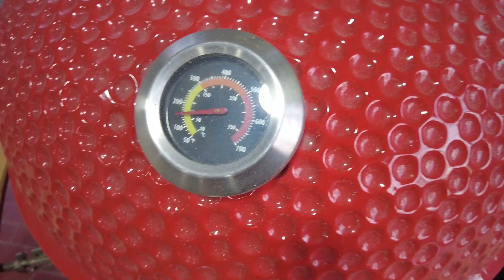Osobuco envuelto en panceta al KAMADO..delicia!!!.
En esta oportunidad les voy a enseñar como cocino unas rodajas de ossobuco en el Kamado, habitualmentee este corte se cocina hervido, en pucheros o estofados, pero haciendolo de esta manera queda un corte super sabroso y para reaalzar lo envolvi con fetas de panceta que le daan un toque distinto. te animas a hacerlo? contame como te fue!